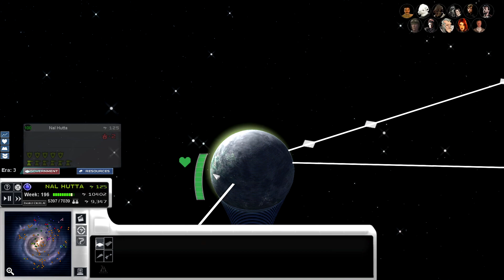MAY THE 4TH BE WITH YOU! | Thrawns Revenge 3.0! | New Republic #31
This version of Thrawns Revenge is something a lot of us have been waiting on!  Taking a lot of the awesome galactic conquest features featured in Fall Of The Republic, Thrawns Revenge has been expanded further!  Let's start on this new journey which will...take a lot of time

Ending Song:  Break It Down By Logic